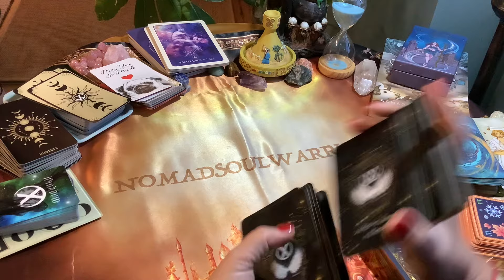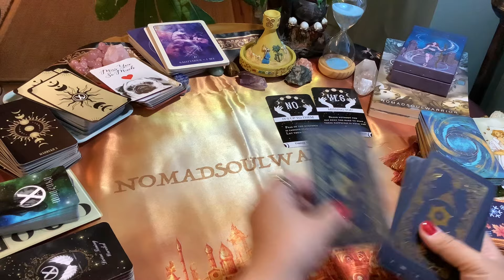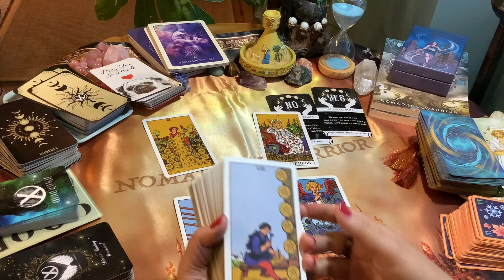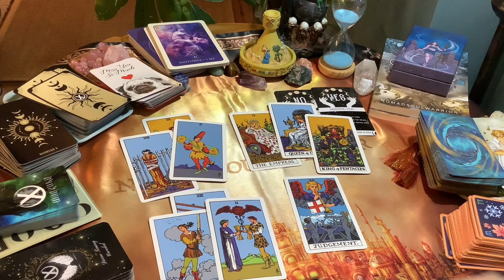SAGITTARIUS LOVE 💕 This Person Loves You! You'll Hear From Them Anytime Now! 💕 Tarot Reading